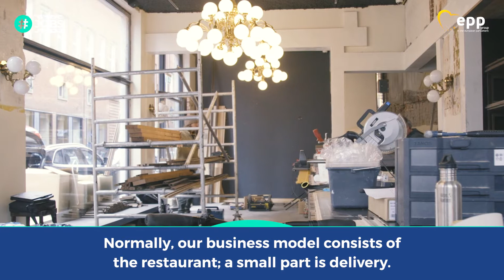Vincenzo's Pizza: A business success story from The Netherlands.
We salute all entrepreneurs who have managed to find a new edge in difficult market conditions. Today, we are sharing a success story from The Netherlands. Hear Vincenzo Kramer talking about his business approach during the Covid-19 pandemic.

On our side, we will continue to work towards a better business environment in Europe. We recognize small businesses need quick access to finance, either in government grants or bank loans. Also, they need a delay in taxes to give them much-needed breathing space and tax policy reform to encourage new investments and new jobs. And thirdly – they need a reduction of bureaucratic burden on companies, particularly in accessing funding.
In the long term, we also need to complete the Single Market and make EU funds work for the future via massive and decisive investments in infrastructure, digital change, education, and research.